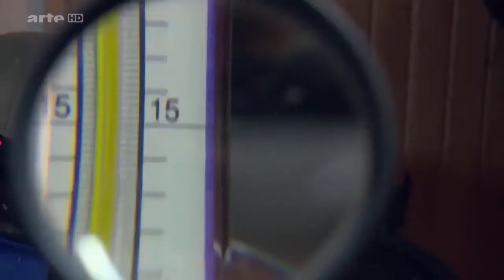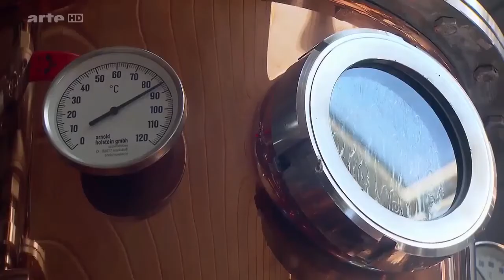Deutschland auf Alkohol Dokumentation 2022 NEU und in HD